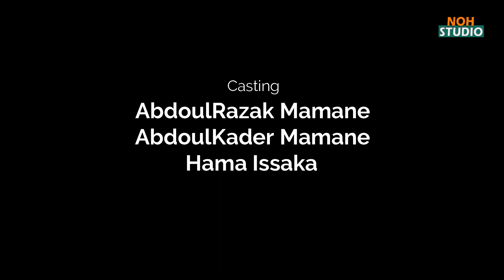Ramadan je suis là Episode 06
Mini serie comique du niger avec